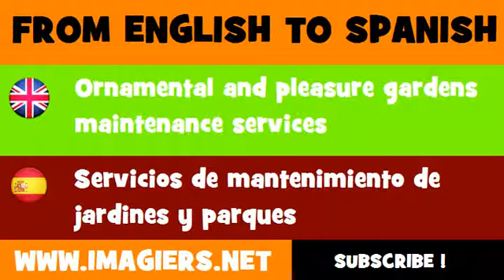ESPAÑOL = INGLÉS = Servicios de mantenimiento de jardines y parques